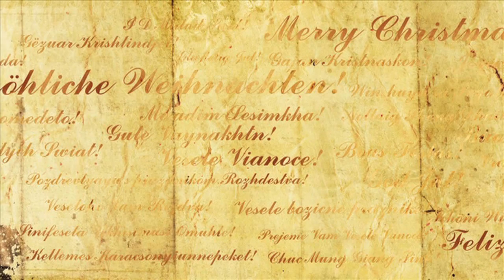Black Snow Vol. 2 - Trailer - music by Feindflug feat. Sara Noxx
Every year on Christmas Eve he is returning... Yeah, you all know, who we mean. But this time we have something better for you for Christmas: "Black Snow Vol.2"! And again, some of our bands invite you to take part in their strange Christmas world. Join artists like Tyske Ludder, Feindflug, Leaether Strip, Digital Factor, Reliquary, Atomic Neon, Nude, Psyborg Corp, ElectroXcentric (ex-Killing Ophelia), Jabberwock, CeDigest, V2A as well as killedbycandy on a Christmas journey you will never forget. Black Snow Vol.2 presents you an even bigger diversity of genres: Classical music, DarkWave, Rock, Drum'n'Bass, EBM, Electro and Industrial Metal. A great mixture of cover versions and individual composings will show you a different kind of Christmas - somewhere between contemplation and madness, "Silent Night" and "Antichristmas", alcohol, murder and loneliness... This compilation is not just some ear candy - we also take care for your eyes. As special bonus we added the videos of Dandelion Wine "I want a Hippopotamus for Christmas" and The Pussybats "A Wish". Black Snow Vol.2 comes up in a lovely designed 6-pages-digifile, designed by Bauchzuender.